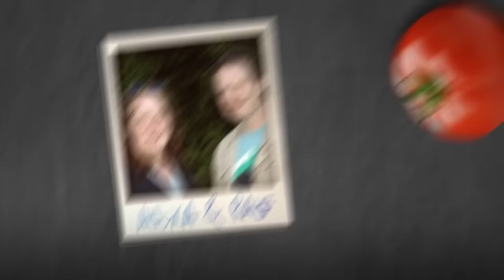Kochen mit Herz - Die Kandidaten 2016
EDEKA - Kochen mit Herz - Der Grillwettbewerb